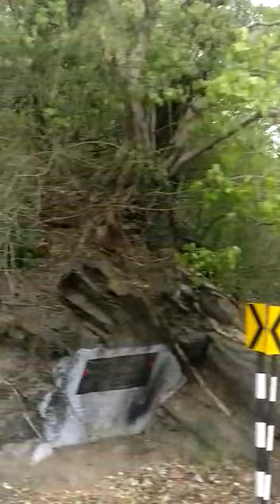Kumily to Gavi Road Side View 6